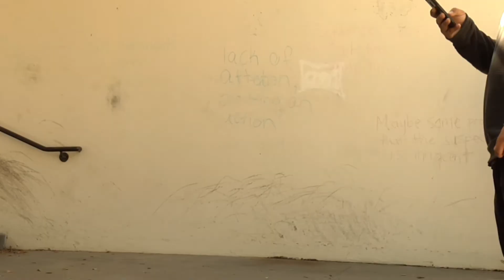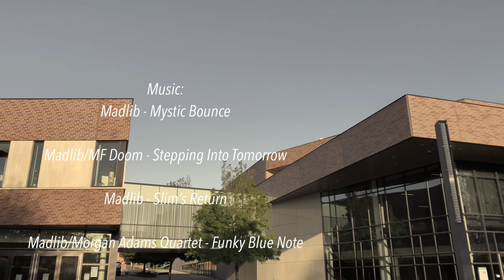The DVC Video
Filmed by Norman Villacorte & Nick McCarthy

Edited by Nick McCarthy